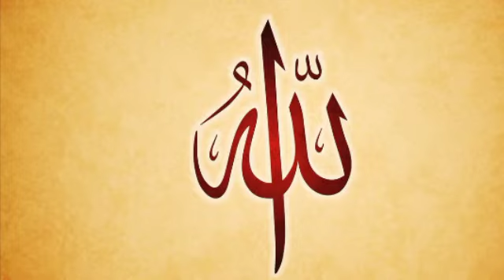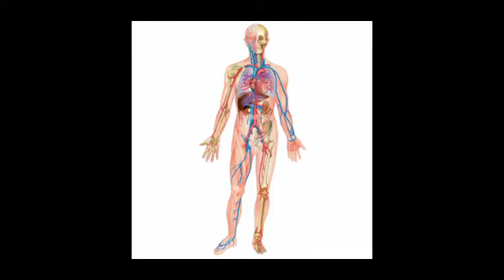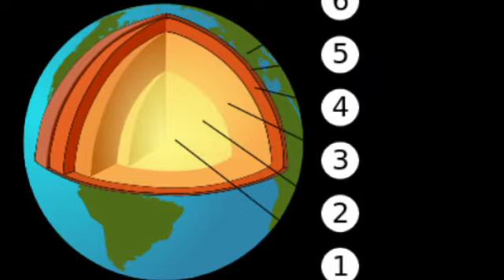RELIGIONS PART1 :REVENIR A SON PARADIS INTÉRIEUR (LE POINT COMMUN DE L'ENSEMBLE DES RELIGIONS)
L'ensemble des grands prophètes et saints que ce soit Abraham, Bouddha, Krishna, Moïse, Jésus ou Mohamed ont dit que l'âme devait sortir de sa prison en se reconnectant a Dieu et de préparer sa vie futur après la mort. Ils ont aussi mis en garde contre l'attachement excessif de la vie d'ici bas.

DECOUPAGE

Omin- 4min23: le point communs de tous les prophètes et sages.

4min23- 8min10 : l'épisode d'Adam et Eve.

8min10 -13min24: la métaphore de Pinocchio.

13min24-17min09:  De la ville a la plage vers l'océan.

17min09 a la fin  : La plage où le début de la libération.